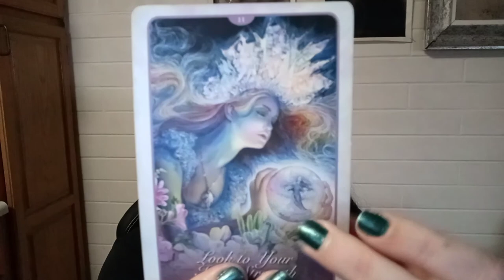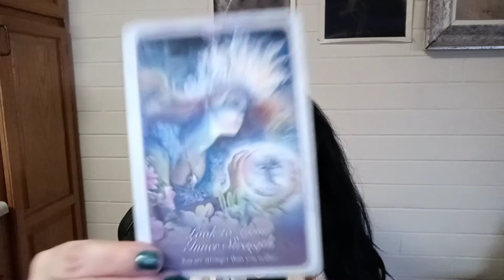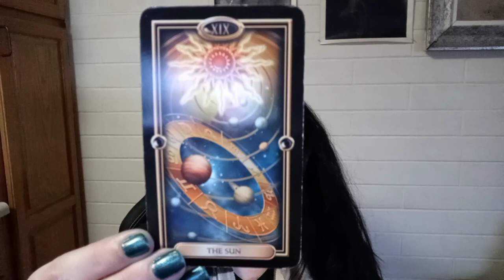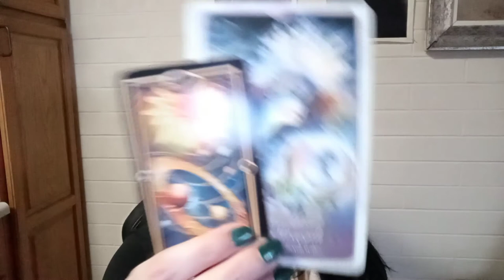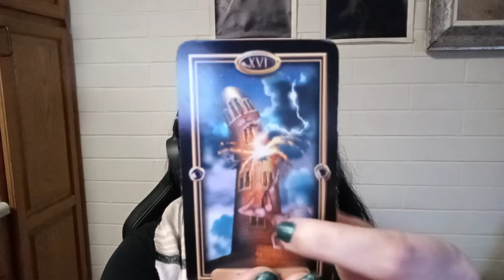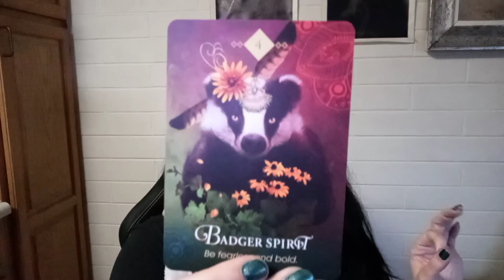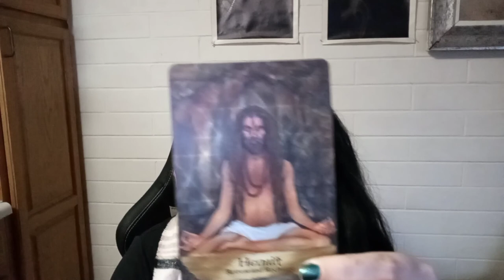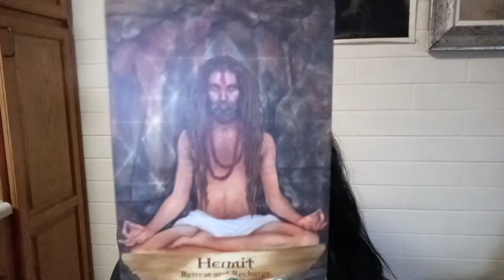Gemini. -Dec 2020 - Ms. Carol B - Certified Reader & Intuitive Coach Spiritual Guidance Academy